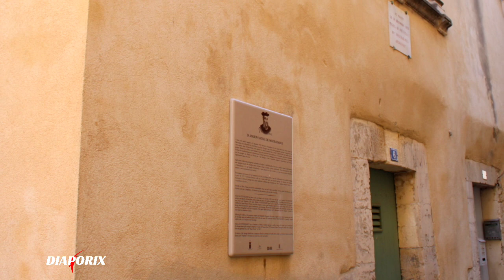Découvrez Saint-Rémy-de-Provence en diaporama photo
Visite de Saint-Rémy-de-Provence en diaporama photo